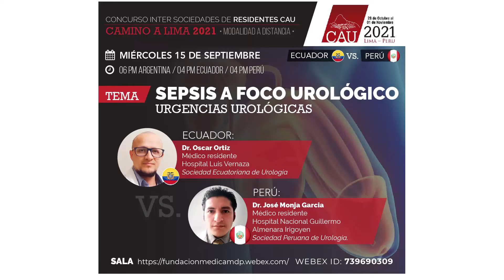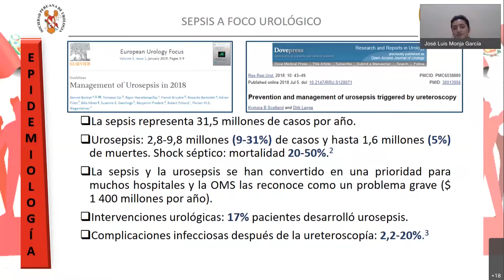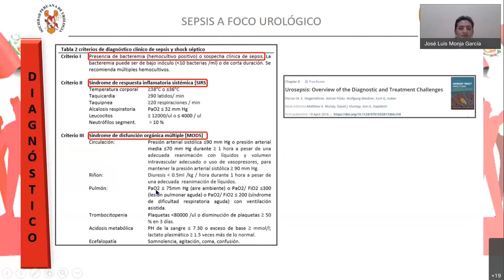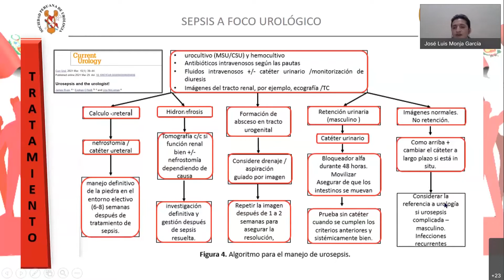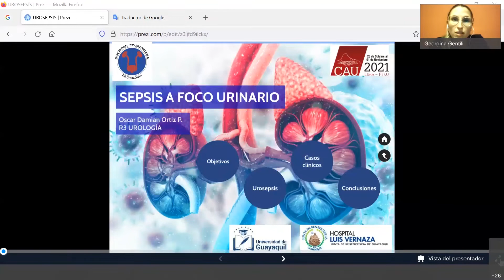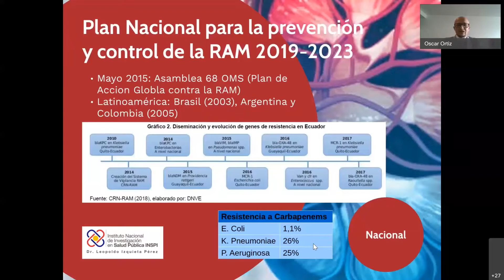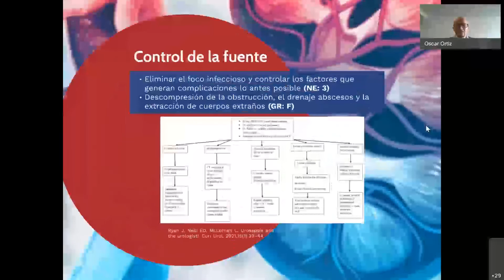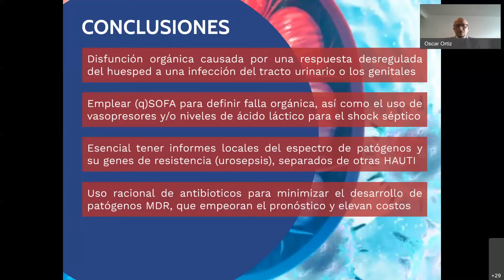4° ENCUENTRO 2021 :: SEPSIS A FOCO UROLÓGICO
Oficina de Residentes y Jóvenes Urólogos
Concurso Intersociedades Residentes y Jóvenes Urólogos CAU Camino a Lima 2021

3° ENCUENTRO 2021
TEMA: SEPSIS A FOCO UROLÓGICO - Urgencias Urológicas
FECHA: VIERNES 15 DE SEPTIEMBRE
HORARIO: 18 HS. ARGENTINA
ECUADOR: Dr. Oscar Ortiz
Médico residente. Hospital Luis Vernaza. Sociedad Ecuatoriana de Urología
PERÚ: Dr. José Monja Garcia
Médico residente. Hospital Nacional Guillermo Almenara Irigoyen. Sociedad Peruana de Urología.
PROFESORES JURADOS: Dres. Alejandro Rodriguez, Rafael Sánchez Sala, Levin Martinez, Ana M. Autrán y Fernando Secin.

COORDINADOR: Dr. Fernando Santomil (Director Oficina Residentes CAU)